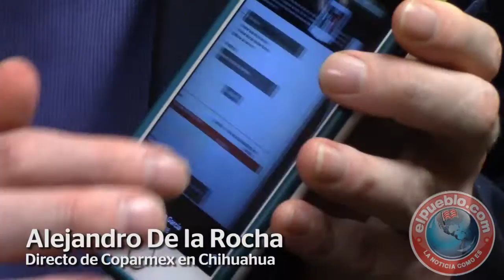También Alejandro De la Rocha apareció en lista de militantes del PRI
La situación que se dio a conocer esta semana en torno a la afiliación de miembros en el Partido Revolucionario Institucional sin su consentimiento es algo que ha afectado a muchos sectores, aunque fácil de aclarar y resolver según algunas opiniones.